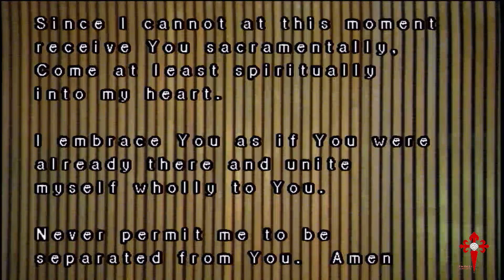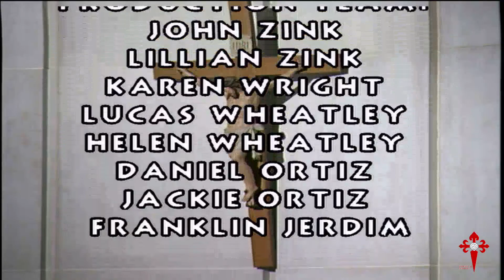St. James Catholic Church (Twenty-seventh Sunday in Ordinary Time)